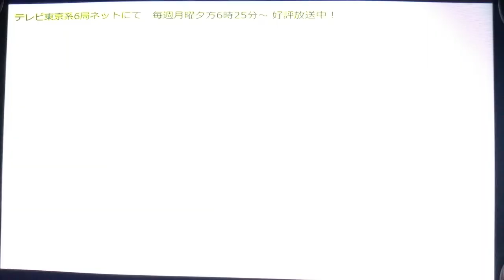26. Taiga vs. Hideto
Rock Star HIDETO!